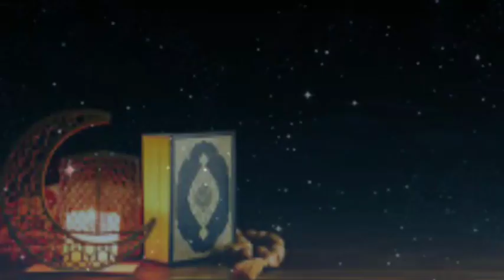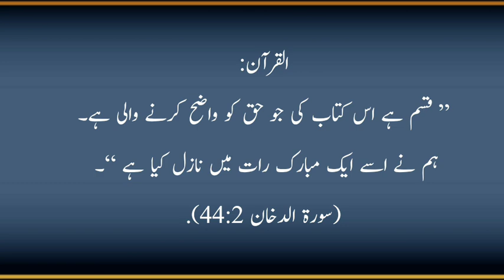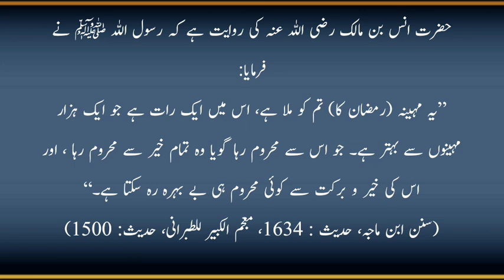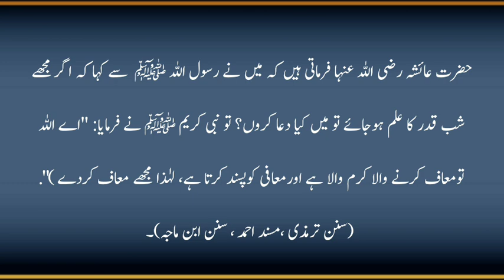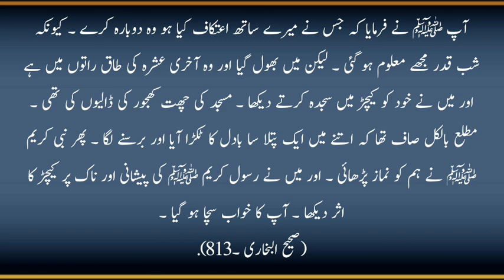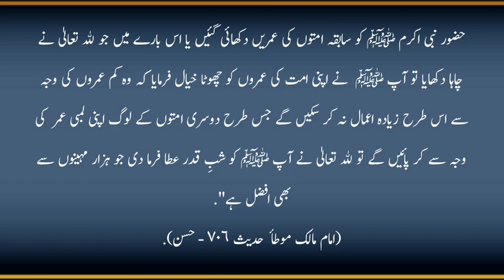Shab e qadar ki fazilat| ہزار مہینوں سے افضل رات| Laila tul qadar ki azmat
Shab e qadar ki fazilat | ہزار مہینوں سے افضل رات| Laila tul qadar  ki azmat | Shab e qadar ki fazilat | Laila tul qadar ki Azmat | shab e qadar Quran O hadees ki Roshni my,